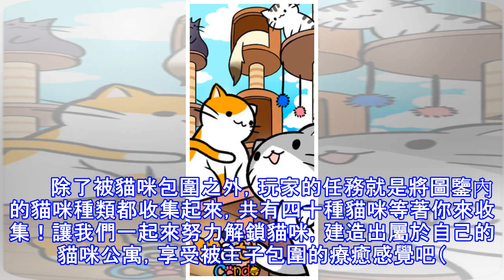就跟你說貓咪會越養越多！來《貓咪公寓》享受被主子包圍的療癒感覺吧！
相信許多貓奴的願望應該都是沈浸在貓群裡面，享受被一群主子寵幸圍攻的療癒感覺，對吧？所以今日，手機小姐就要來推薦一款可以被主子包圍的養成手遊《貓咪公寓》，讓你的願望可以在手機上被實現啦！       遊戲名稱：《貓咪公寓》         在《貓咪公寓》中，玩家將可以體驗到貓奴「養了一隻貓之後，又想養第二隻」的感覺，因為《貓咪公寓》的玩法類似2048，將兩隻一樣的貓咪併在一起，就可以得到一隻新的貓咪...